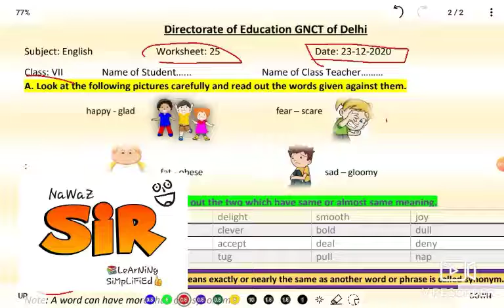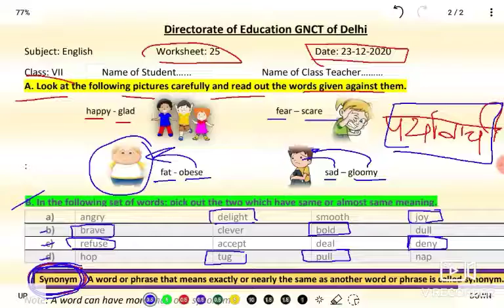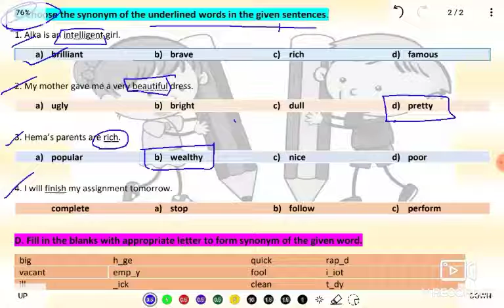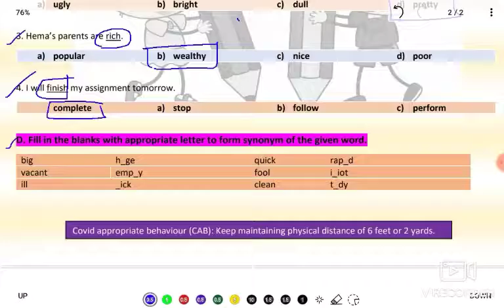CLASS 7 ENGLISH Worksheet 25 ,(23/12/20)🔥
SYNONYMS , Full explanation by Nawaz sir.